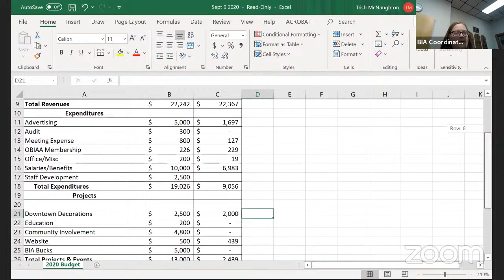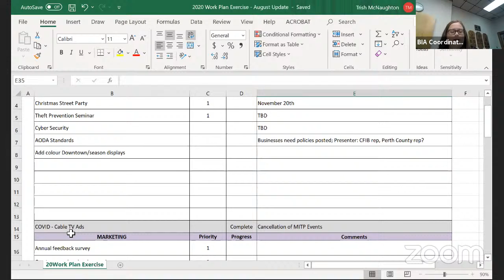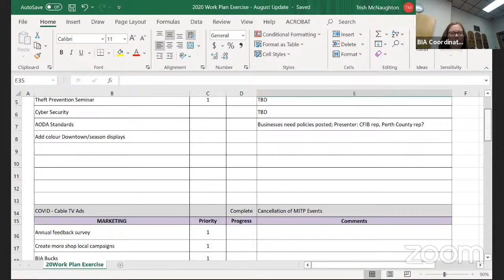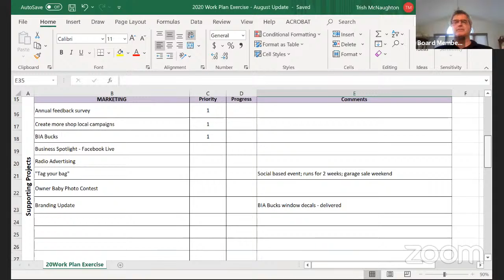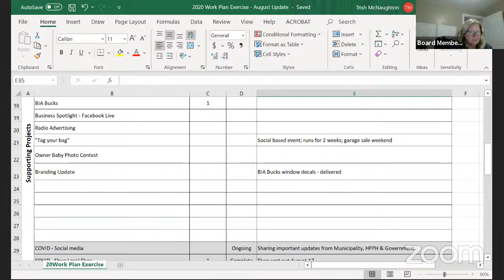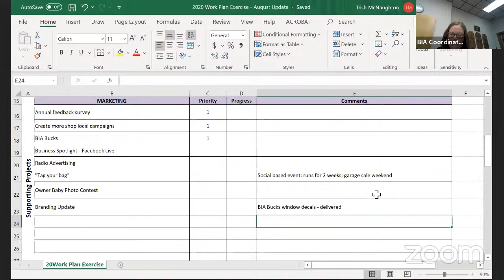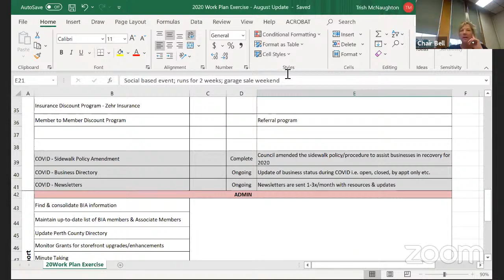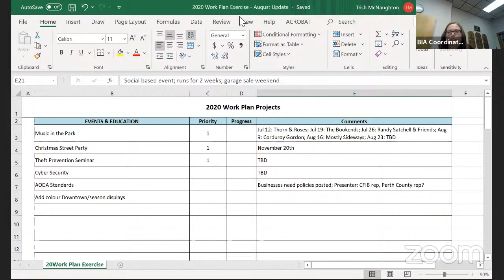2020-09-09 Mitchell Business Improvement Area Board Meeting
Mitchell Business Improvement Area Board Meeting September 9, 2020 at 6:00 p.m.